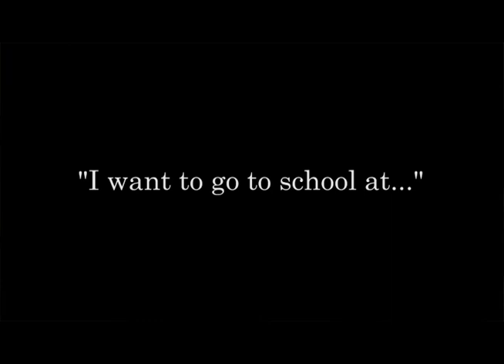Support Hopi Students on Arizona Gives Day - Allan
Hopi Junior/Senior High School Sophomore Allan Paxson hopes to be a pediatrician one day.